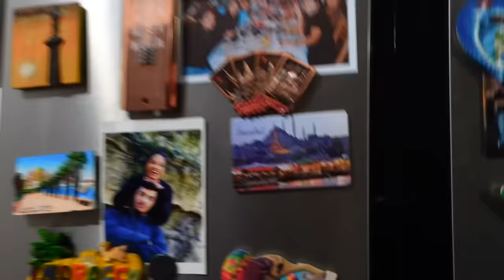UN DÎNER ALGÉRIEN PRESQUE PARFAIT 1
Suis-moi sur les réseaux :
snap : scherzy-n